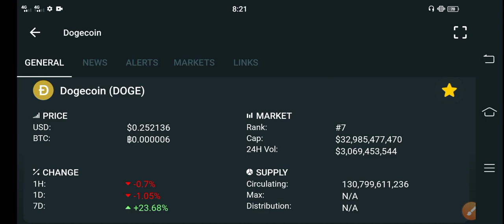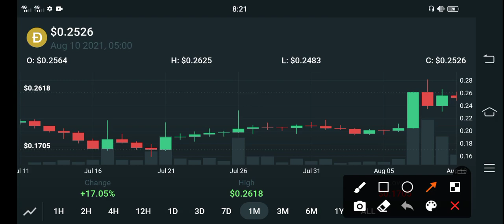Dogecoin BIG NEWS TODAY! || Dogecoin Price Prediction || Doge technical analysis